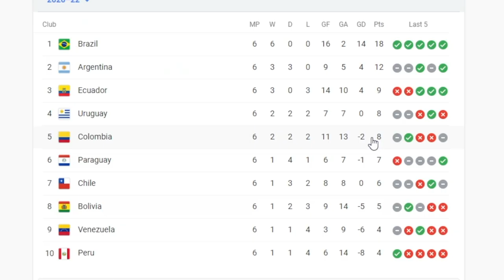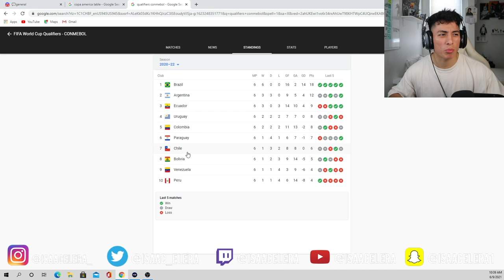BUILDING FULL COLOMBIA SQUAD (FIFA 21)